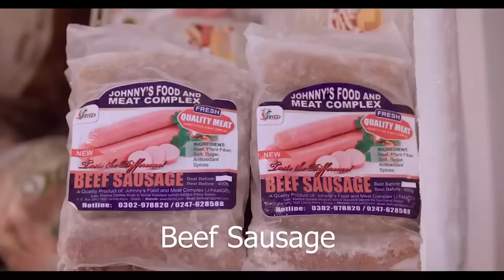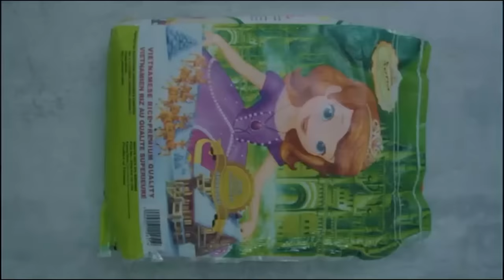GLORIA SARFO'S AMPESI (BOILED YAM AND PLANTAIN) WITH VEGETABLE STEW